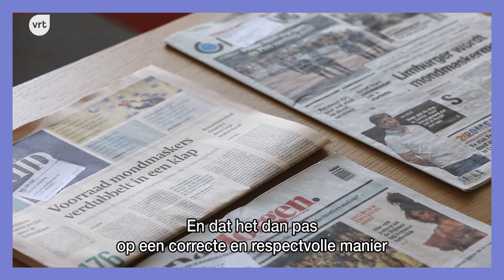De collega's | Hans Van Goethem, woordvoerder aanbod radio, tv en online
Over Dag Sinterklaas, katten en netelige kwesties: maak kennis met collega Hans. Als woordvoerder bij VRT Communicatie zoekt Hans naar de correcte antwoorden op prangende vragen.